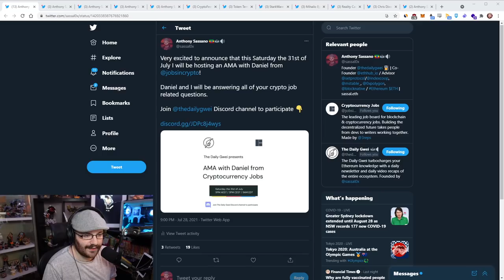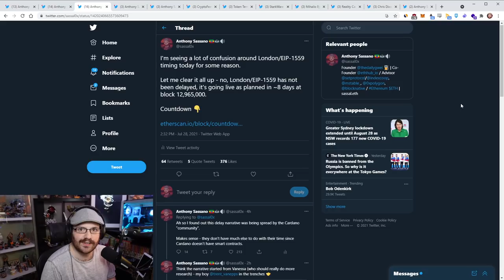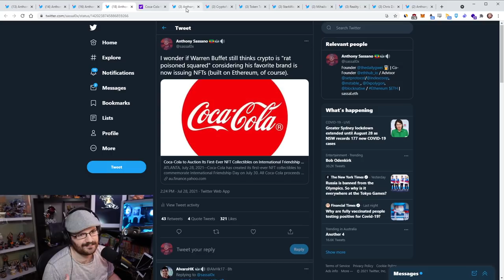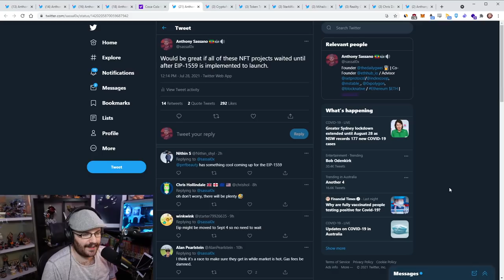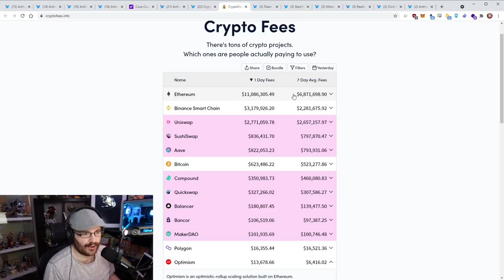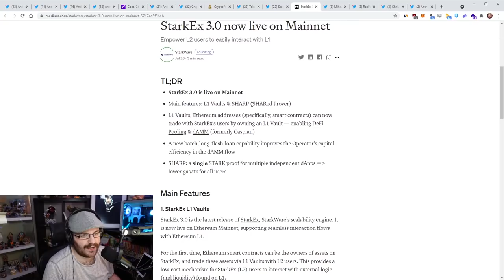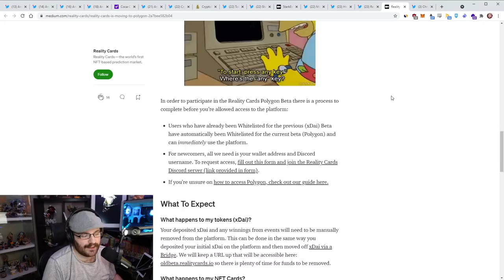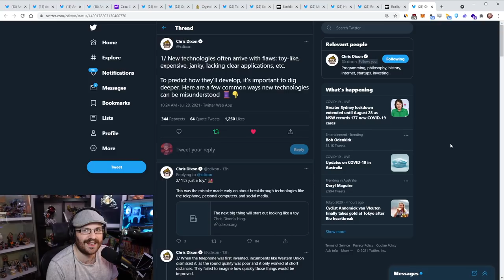NFT madness, Optimism growth and much more - The Daily Gwei Refuel #174 - Ethereum Updates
Timestamps and links 👇

00:00 Introductory song
00:10 AMA w/ Anthony & Daniel (from Cryptocurrency Jobs) TDG Discord, Sat 31st July 13.00 UTC
01:35 Anthony's 1/1559 Supporter NFT from StatefulWorks displayed on his Meural 2
02:57 London/EIP-1559 is *not* delayed / is happening as planed in ~8 days at block 12,965,000
06:56 @sassal: Coca-Cola issuing NFTs on ⟠; 'does Warren Buffet still think crypto is "Rat Poison²"?'
09:57 @sassal: "be great if all these NFT projects waited until after EIP-1159 is implemented to launch"
13:51 CryptoFees.info dashboard now supports bundling multiple implementations of one protocol
18:23 TokenTerminal: daily protocol revenue growth for Optimism
18:47 StarkEx 3.0 live, inc.: L1 Vault DeFi Pooling & dAMM; & indep. dApps sharing proof/splitting gas
21:32 Binance integrates w/ Polygon, supports $MATIC deposits & withdrawals
23:13 @sassal: "Short Binance, Long DeFi" via Hsaka: "Binance non-kyc daily withdrawal of 0.06 BTC
26:25 Reality Cards NFT prediction market moving to Polygon
27:14 Chris Dixon: New tech often '"toy-like, expensive, janky" To predict development "dig deeper"